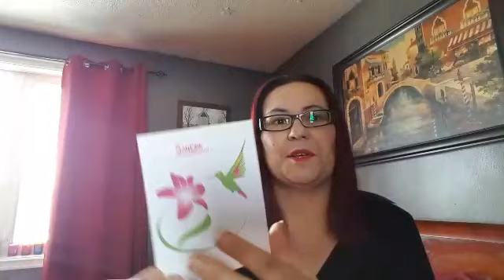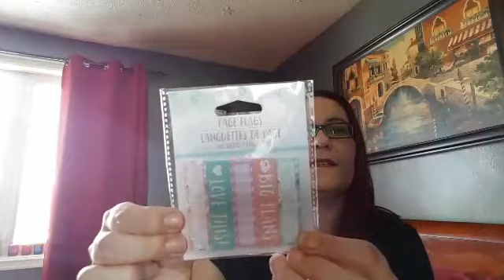I WON A GIVEAWAY!!! JANUARY 02 2018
FRIEND MAIL OR POCKET LETTERS!